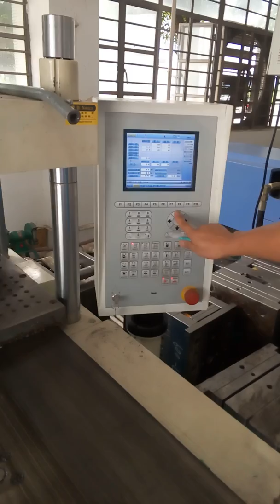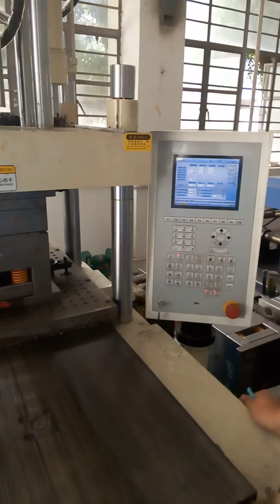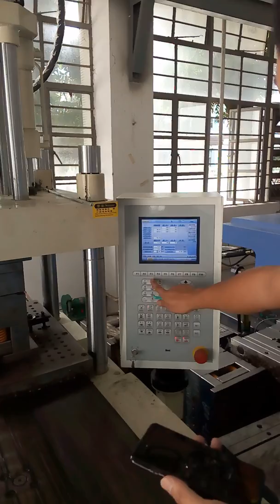mobile pnone case making machine.mp4